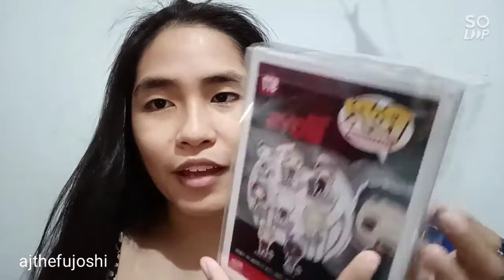Unboxing my first Funko, The Boys Billy Butcher | ajthefujoshi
My first ever Funko arrived and Im so excited. Beyond overjoyed after all the worry if it was purchased or there was some error since a lot of fans have errors in purchasing it. Thank you Ann Rose!! 💕

Ann Rose is a freelance artist, if you want a commissioned art, here's her Instagram: @hikariii_v .

Links / Names of the shop where she purchased my Funko:

Lazada: Bully Boy Collectibles
Shopee: Bully Boy Collectibles

From Amazon

Hello, my name is Aubrey Jean. I review and may do random things in my channel. Most of them are purchased by me or gifted by friends.